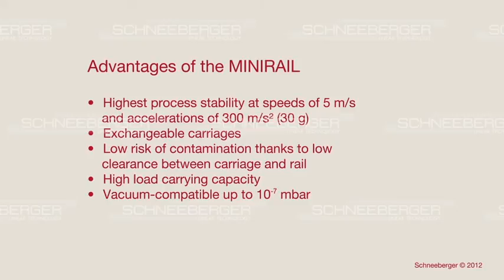SCHNEEBERGER MINIRAIL English wz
The miniature guideways MINIRAIL english

MINI-X comprises the newest generation of miniature guideways for application in high-tech fields. The following are part of the MINI-X range: MINIRAIL miniature profiled linear guideways, the  MINISCALE integrated linear measuring system, and the  MINISLIDE micro-frictionless table.

SCHNEEBERGER MINIRAIL - the range of high-precision guideways
MlNlRAlL represents the latest generation of miniature guideways for sophisticated applications. They are extremely robust, and their smooth running, precision, and reliability are demonstrated in every application.

The design, material selection, and surface finish of the recirculation element and ball entry zone guarantee low pulsation and therefore a smooth ride.

The range includes eight rail widths which can be combined with up to four carriage sizes.

NEW: short carriage version (Order code MNNS). The best choice for restricted installation spaces.

Customer benefits of the short carriage:

- The compact, short carriage is ideally suited to small installation spaces
- Consistently high level of accuracy
- Long lifetime

At the intersection of innovation, reliability and performance

For many years, the SCHNEEBERGER name has been synonymous with modern linear guides technology for the mechanical engineering industry. Thanks to their unyielding focus on linear technology.

The linear- and profiled guideways represents the latest generation of miniature guideways for sophisticated applications. They are extremely robust, and their smooth running, precision, and reliability are demonstrated in every application.

The most common areas of application are:

Biotechnology
Laboratory automation
Medical technology
Metrology
Micro automation
Micro machining
Nanotechnology
Semiconductor industry
Surface finishing
Optical industry
Robotics
Pick & place

SCHNEEBERGER offers a broad range of products, from linear and profiled guide ways through to complete linear-drive positioning systems designed especially for their customer.

Keywords of other SCHNEEBERGER products